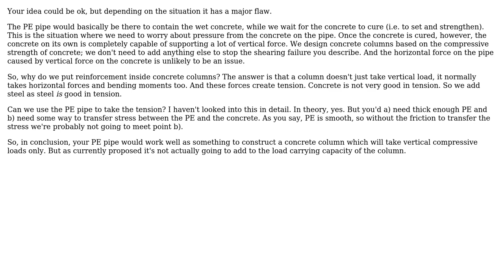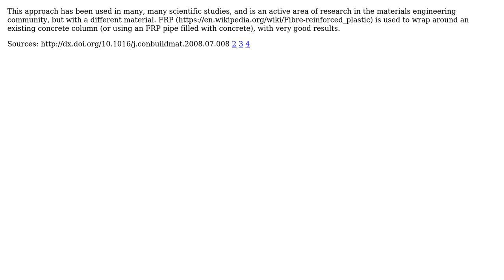Engineering: Would a PE-pipe filled with concrete make a good pillar? (3 Solutions!!)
Engineering: Would a PE-pipe filled with concrete make a good pillar?

With thanks & praise to God, and with thanks to the many people who have made this project possible! | Content (except music & images) licensed under CC BY-SA | Music | Images & others | With thanks to user mart user Mark user Fred user AndyT user Air and the Stack Exchange Network Trademarks are property of their respective owners. You are responsible for your own actions.